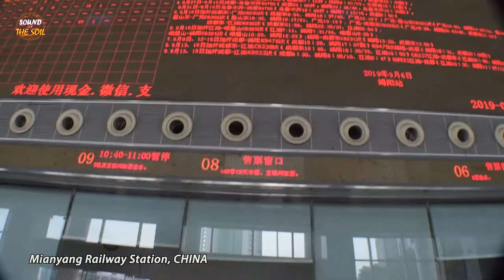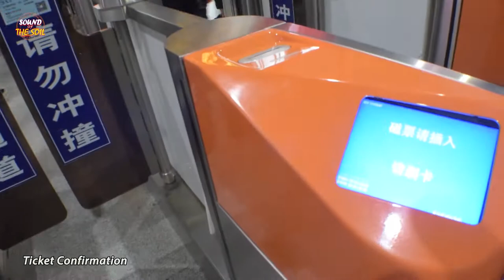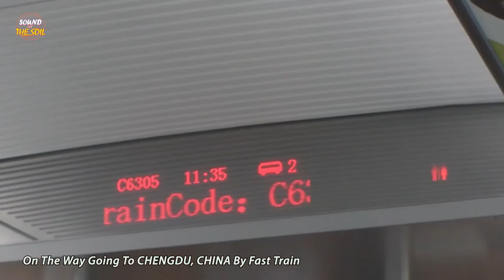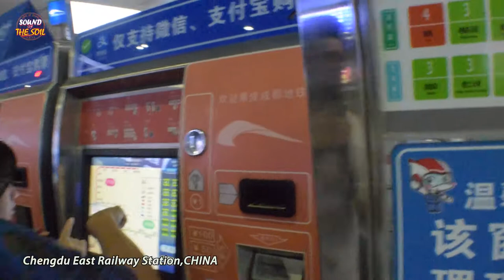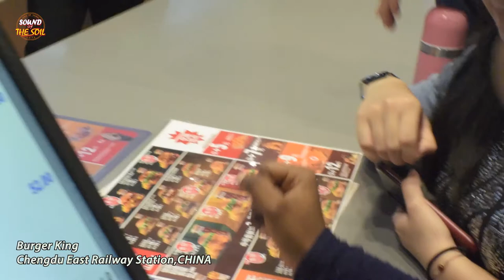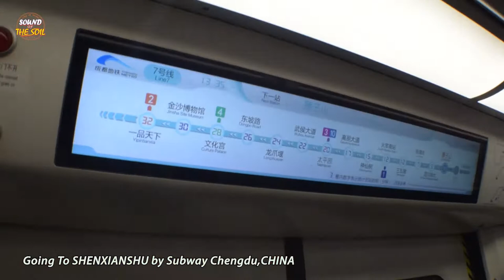Travel to Chengdu 成都 By Fast Train | China Vlog#7 | SOUND OF THE SOIL OFFICIAL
1. (NEW CAMPUS) Southwest University of Science & Technology CHINA.

2. (OLD CAMPUS) Southwest University of Science & Technology CHINA.

3. A RAINY NIGHT AT SWUST, CHINA.

4. Visit to Beichuan(Earthquake Site) CHINA

5.  My Living Apartment in CHINA | SWUST International Students Apartment | 西南科技大学 | 西科大公寓 | Vlog#6
Chengdu成都 is the capital of southwestern China's Sichuan province. Chengdu's history dates back to at least the 4th century B.C., when it served as capital for the Shu Kingdom. Artifacts from that dynasty are the focus of the Jinsha Site Museum. The city is also home to the famous Chengdu Research Base of Giant Panda Breeding, a conservation center where visitors can view endangered giant pandas in a natural habitat.
西南科技大学Southwest University of Science and Technology is a university in Mianyang, Sichuan. There are 17 schools in the university. The campus has over 29,000 students: graduate and undergraduate. As of 2015, Xiao Zhengxue is the president. It covers an area of 4088 mu. It's the second largest university in Sichuan province.
Address: 59 Qinglong Ave Middle Section, Fucheng Qu, Mianyang Shi, Sichuan Sheng, China
Province: Sichuan
Founded: 1952
SOUND OF THE SOIL OFFICIAL is a channel providing the BEST POETRIES but people are not familiar with them, to perform them in a modified form with different tones and different styles.
Speciality of this channel is “ONLY ONE VOICE” represents the “DIFFERENT LANGUAGES” belong to “DIFFERENT AREAS” of world in which “URDU” “PUNJABI” “ARABIC” “PERSIAN(Farsi)” “SARAIKI” “ENGLISH” has been recited in the form of Hamd,Naat,Darood, Salaam and Azaan. Qawali is also converted into Naat Form.
Mostly poetry is included from Pakistan because there are outstanding and extraordinary poets who are born or immigrated to Pakistan just like Dr.Allam Muhammad Iqbal, Faiz Ahmed Faiz, Moumin Khan Moumin, Hafeez Jullundhri, Mirza Ghalib, Ahmed Faraz, Hafeez Taib, Muzaffar Warsi and Habib Jalib.
NATIONAL ANTHEM and PAKISTANI URDU MILLI NAGHMA are also available with high quality sound effect.
After Kalam-e-iqbal,the Persian poetry is preferred to include in our channel. Amir Khusrau(R.A), Sheikh Saadi(R.A), Maulana Jami(R.A).
Soon Qasida Burda will also be available in different styles
(Full Book, Naat Form, Some Beautiful selected Naat phrases with urdu).
Because This channel is created in China, so you will also be visited to different places in China.
southwest university of science and technology china ranking,
Exploring Beautiful Chengdu,
CHENGDU VLOG,CHINA TRAVEL, SWUST CHINA, SWUST NEW CAMPUS,
Traveling to chengdu成都，Mianyang 绵阳 to Chengdu 成都,
southwest petroleum university,southwest university of political science and law,university of science and technology
SWUST International Students Apartment, 西南科技大学公寓，